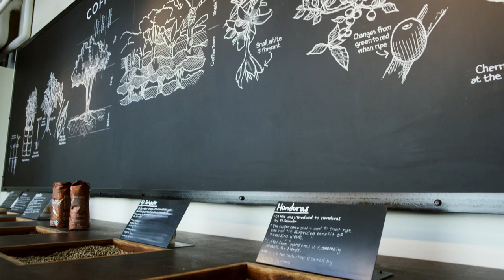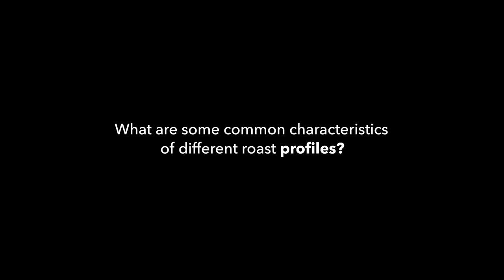5 Common Coffee Roast Questions Answered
There are many key elements that make up a perfect cup of coffee, and the roast is certainly an important one. Watch as Starbucks coffee engagement manager Aaron Robinson answers some common questions about coffee roasting.

1912 Pike. It’s the address of our first store in Seattle. Started by a few people with an intense love for coffee and a desire to share it with others. Now, 1912 Pike inspires and nurtures the human spirit — one coffee story at a time.